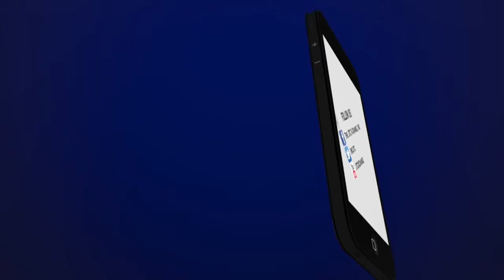Set Free to Serve Euless Tx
Pastor Paul Ybarra of SetFree. Ministries & E.Wilson talk about the power of being "SetFree To SERVE". Check out this power packed conversation. The JTC & SetFree are on the Mooove! Worldwide, City 2 City, State 2 State & Internationally. DFWsetfree.com & jtcxchange.org